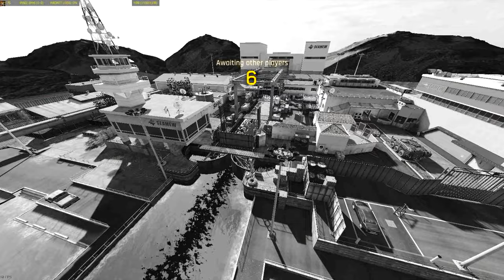Ranked Random en EU | Ironsight Gameplay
0:00 Intro
0:08 Gameplay
7:34 Outro